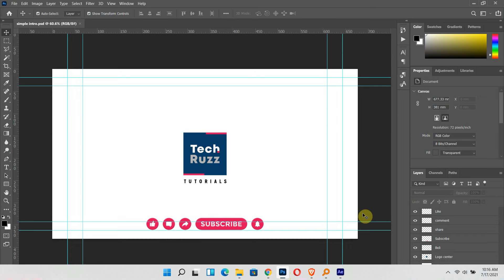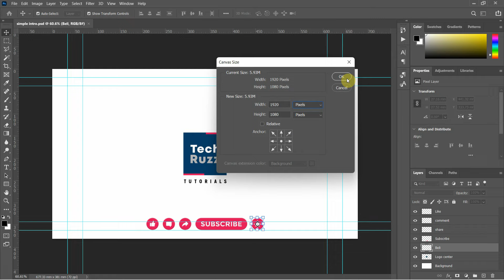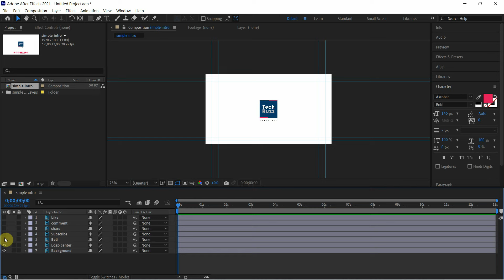✅ How to Export or Import Photoshop Files into After Effects With Layers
How to Import Photoshop Files With Layers to After Effects CC 2021: This is a tutorial on how to import or export Photoshop files to After Effects with layers.